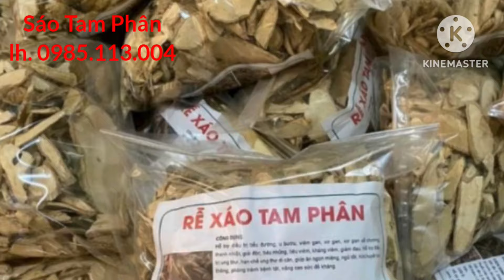Công dụng của Cây Sáo Tam Phân (LH.0985.113.004)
Đây là Trang bán hàng trên shopee mới của mình ạ
shop mình có bán thêm các loại dược liệu, thảo dược thiên nhiên, hàng sạch và chất lượng
shop luôn đặt chất lượng trên hết, cả nhà yên tâm tin dùng và ủng hộ shop nhé!
Shop cám ơn cả nhà nhiều ạ!